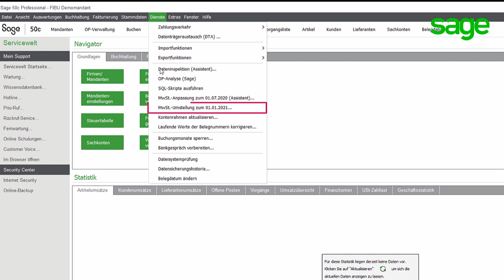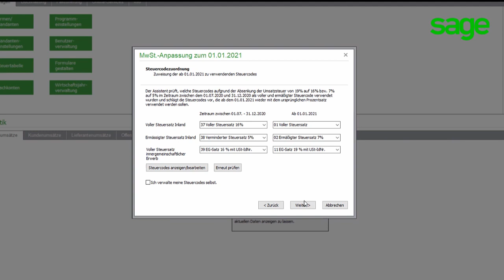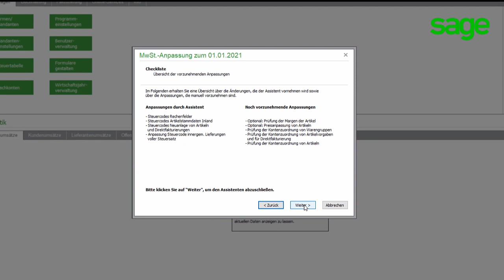Sage 50 (Germany/Deutschland): Assistent zur MwSt Umstellung 2021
In diesem Video erklären wir Ihnen, wie Sie in Sage 50 wie Sie die MwSt Umstellung 2021mit Hilfe des Assistenten vornehmen